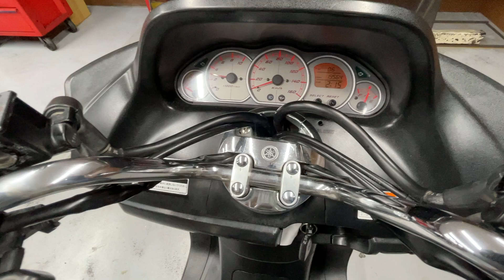【YAMAHA】MAJESTY C｜SG03J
【ヤマハ】マジェスティ250C｜後期

4861

■ヤフオク！